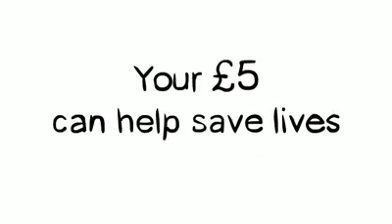Support - No More Malaria UK